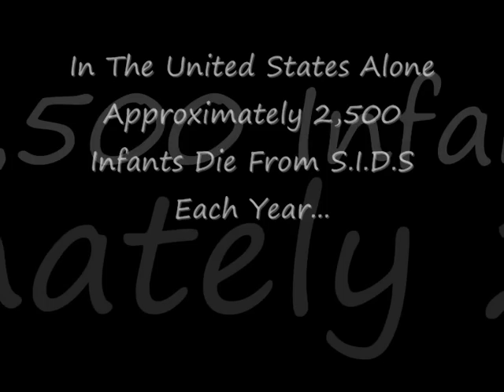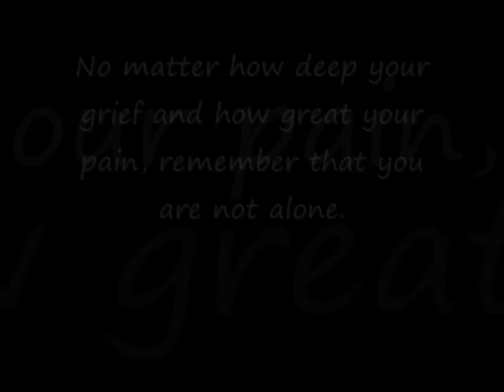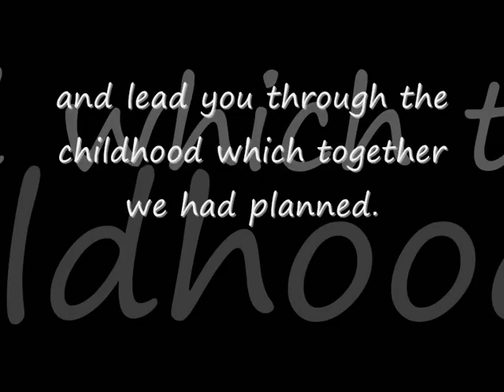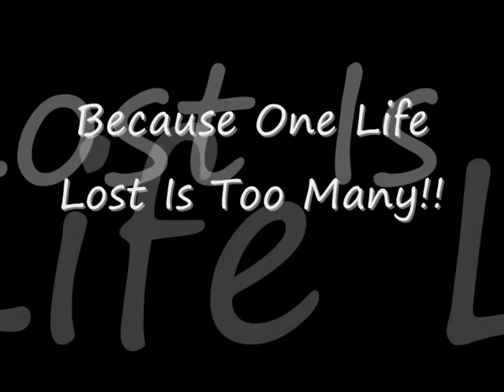Cot Death ... Kayla's Nephew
A Vid That Me And Kayla Made For The Moorathon (Fundraising Event) For Harvey. Thanks To EveryOne That Voted For Us :D We Got Top Vote Woop!!

Please Comment And Add To Your Favs :D